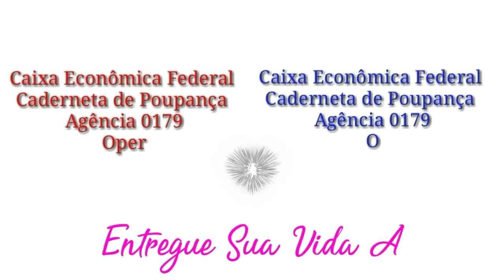Minas Debaixo D'água...